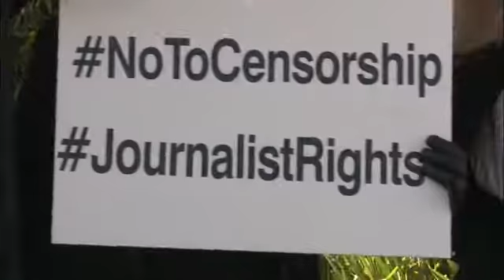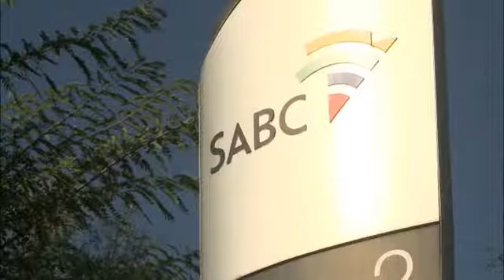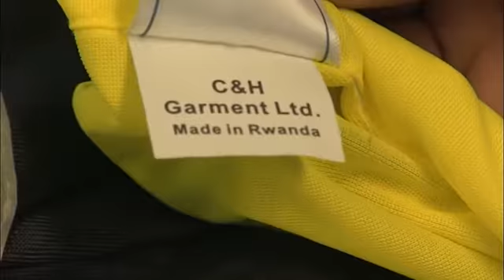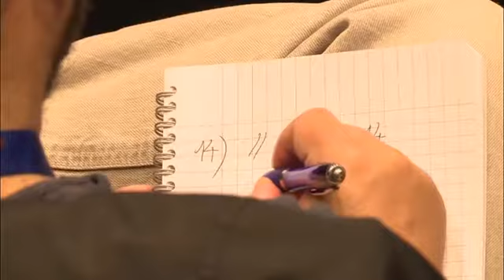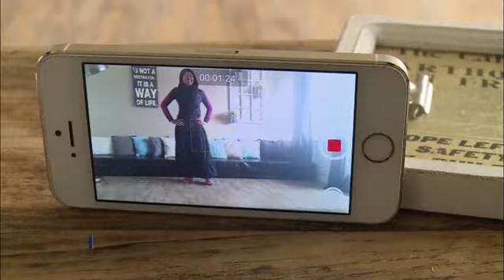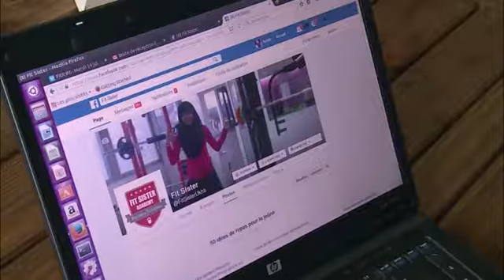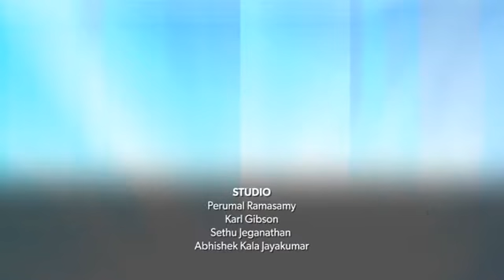Voxafrica - Vox News - 01/07/16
"Vox News", le journal télévisé quotidien de la soirée, sur Voxafrica TV.
Édition du 01/07/2016, préparée, produite et présentée par Fanny Wegscheider et la rédaction de Voxafrica.